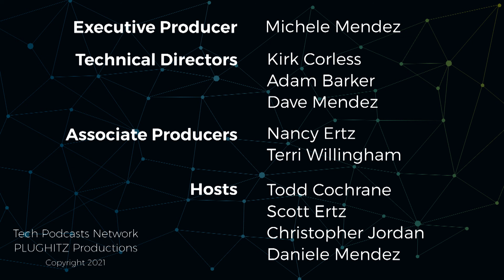iStaging is bringing the conference feel into the virtual @ CES 2021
For those of us who spend a lot of time at conferences, we miss in-person events. iStaging is bringing some of that feeling to virtual events.

Virtual reality, and its flat-screen equivalent, have seen an increase in popularity in recent years. One of the places that we have seen this technology take a strong position has been in real estate. The ability to virtually explore a new house, apartment, or condo ahead of a visit can help prevent spending time seeing a place that doesn't fit your needs. iStaging started in that space, but has recognized a new need and is applying its technology to this new market.

The new market in need of virtual space technology is trade shows, like CES itself. Some shows have taken a simplistic approach, where it's more like browsing a standard website. Some shows, though, have looked to keep the feeling of an in-person event while still being virtual. That is where iStaging's new offering is really standing out. The app creates virtual meeting venues and experiences by putting control in the hands of the owner.

The system is designed to give full control to the conference owners. There are no hard and fast pre-existing layouts that you are forced to conform to, making it different from in-person events. You can create DaVinci-era open-air amphitheaters for presentations. You can create custom presentation spaces for each exhibitor. You can even create a virtual meet-and-greet area, where people can walk around and meet other attendees. In fact, you could even create a "chill zone" featuring music, artwork, and more.

Obviously, nothing is going to replicate the feeling and energy of a traditional conference in every way. However, with technology like iStaging's virtual expo venues, we can get as close as possible. If you are planning a virtual event and are looking for a VR-style experience, you can learn more about features, processes, and pricing by heading to the iStaging